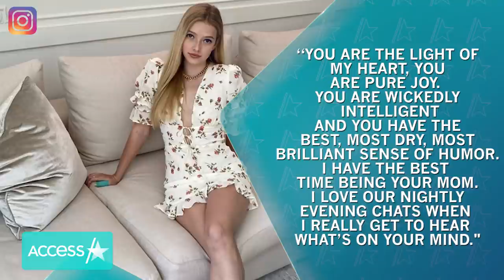Gwyneth Paltrow’s Son Crashes ‘Tonight Show’ Interview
Gwyneth Paltrow was on “The Tonight Show Starring Jimmy Fallon,” where she spoke with the talk show host about the current climate in the country as well as her Goop brand. In one hilarious moment, her 14-year-old son Moses Martin crashed the interview. The “Contagion” actress shares Moses as well as 16-year-old daughter Apple with her ex-husband Chris Martin.